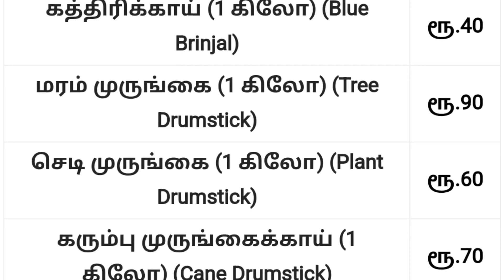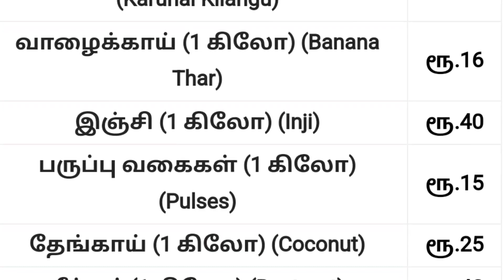Today vegetables price in oddanchatram 03/11/2022 | Tamil | இன்று காய்கறி விலை? price prediction